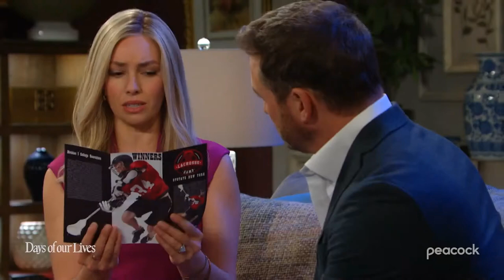Brady sabotages Theresa's wedding! Days of our lives new episode Spoilers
Days of our lives spoilers

days of our lives today's full episode